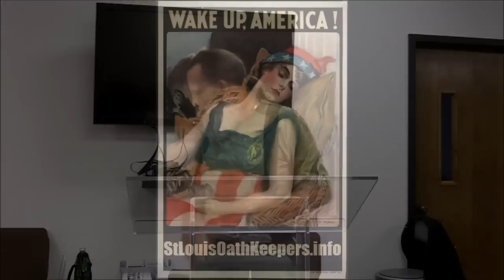Missouri Representative Paul Curtman on MO Amendments on Ballet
Missouri Rep. Paul Curtman addressed St. Louis/St. Charles Oath Keepers Chapter on the amendments coming up on the Missouri ballet.